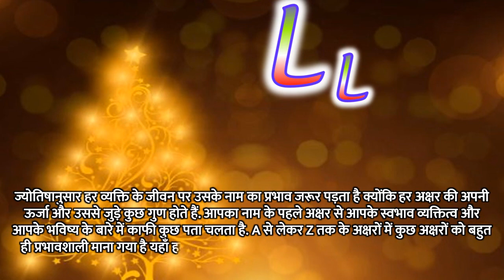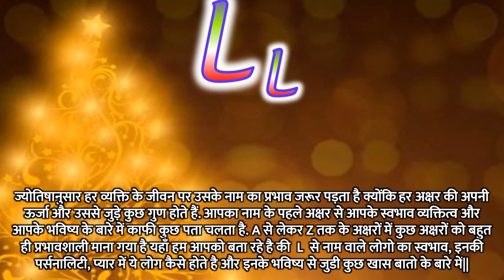L Name Wale Log Kaise Hote Hai | L Name People Nature Love Career |L नाम वाले प्यार में कैसे होते है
L नाम वाले लोगो का स्वभाव L नाम वाले लोग कैसे होते है L अक्षर से शुरू होने वाले नाम वाले लोग प्यार में कैसे होते है लव एस्ट्रोलॉजी लव होरोस्कोप नाम एस्ट्रोलॉजी प्यार के मामले में L नाम वाले लोग कैसे होते है L नाम वाले व्यक्ति का प्यार L नाम स्वभाव L नाम वाले लोग करियर L नाम वाले लोग भविष्य L नाम वाले लोग लव लाइफ L नाम वालो की राशि L नाम वाले कैसे होते है L नाम स्टेटस L नाम वाली लड़किया कैसी होती है ल नाम शायरी L नाम की राशि 2022 ल नाम की राशि